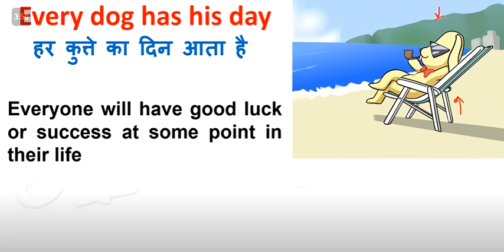Every Dog has his day